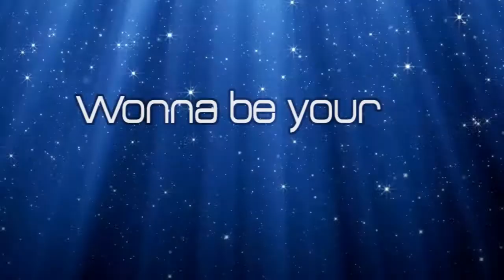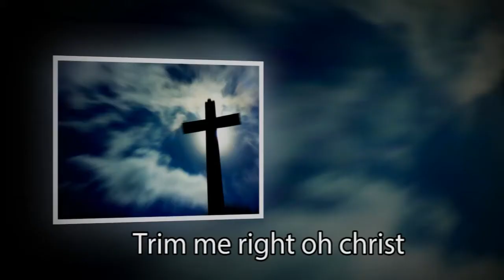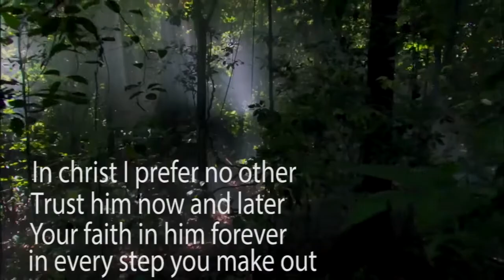ARMOUR ME lyrics _ performed by Gpit_Art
ARMOUR ME is a prayer to the Lord that He may prevent me from the wiles of the devil. Ephesians 6:11.
I hope this song blesses you and brings hope to your life.